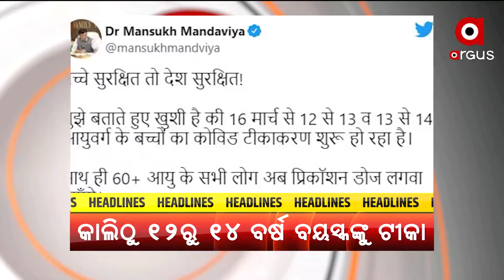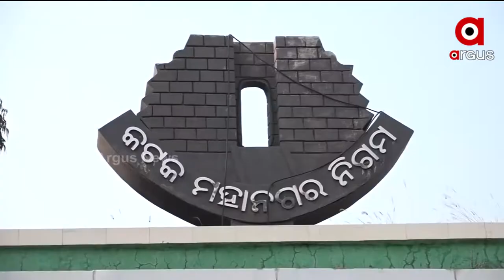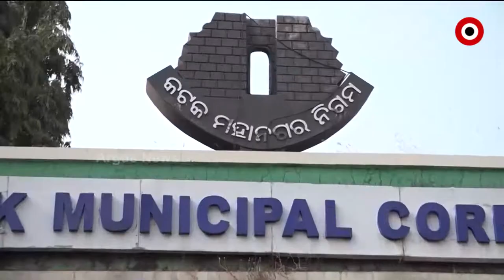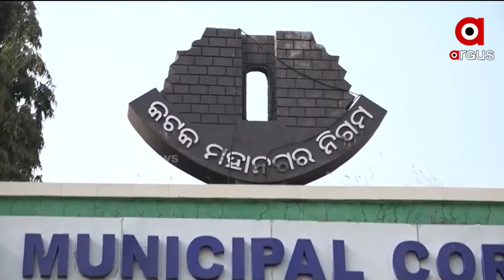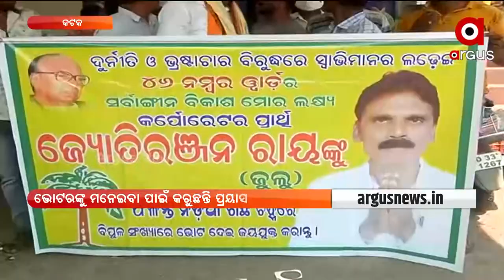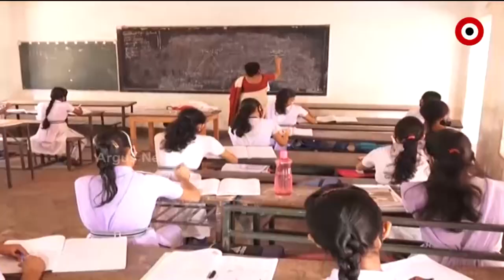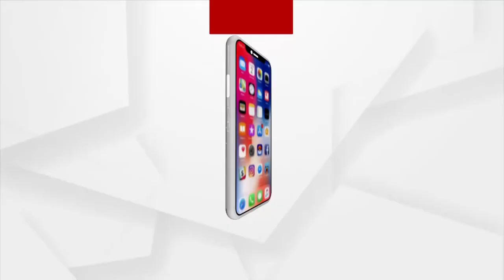Barabati Dhauli Express | 15 March 2022 | Argus News